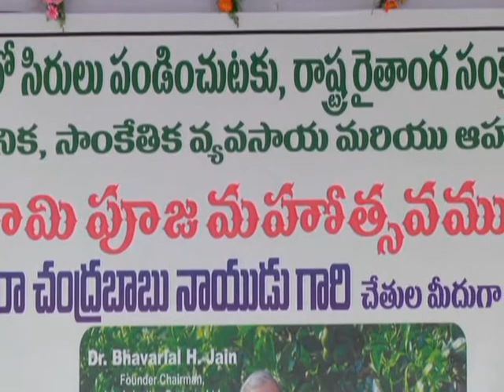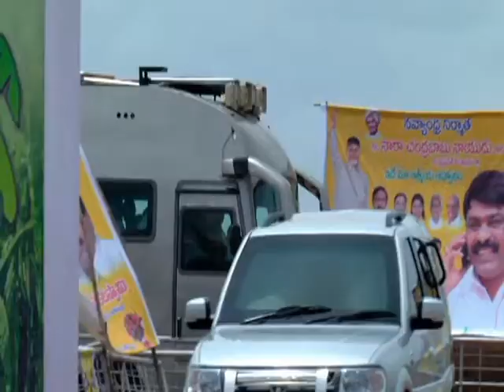21-06-2017 HON'BLE C.M.'s BHOOMI POOJA FOR THANGADENCHA FOOD PROCESSING UNIT.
Hon'ble C.M. of A.P performed bhoomi pooja and laid foundation for the JAIN INDUSTRIES  & FOOD PROCESSING unit in TANGADENCHA VILLAGE OF KURNOOL Dist.